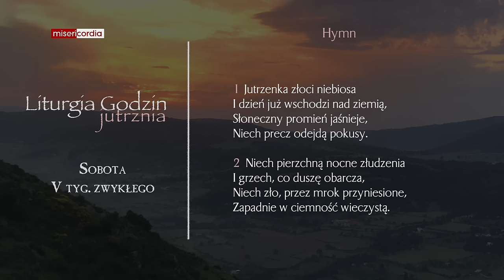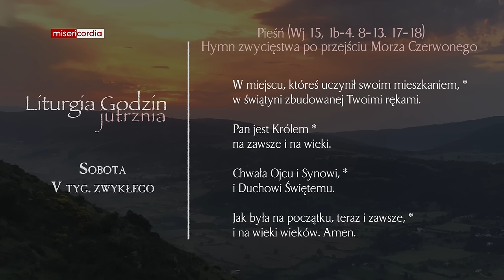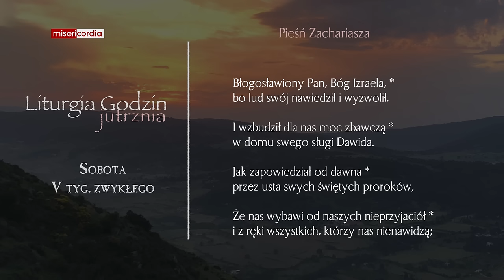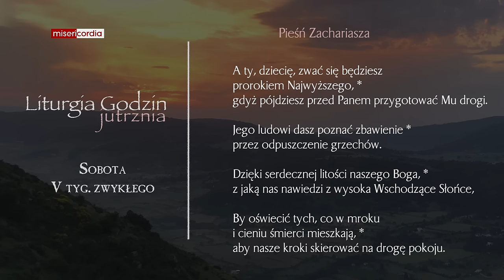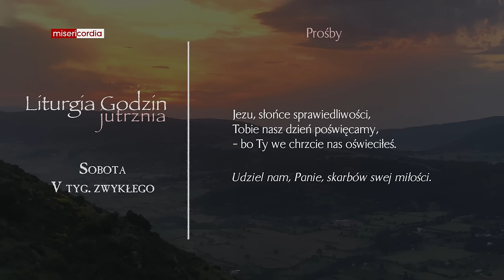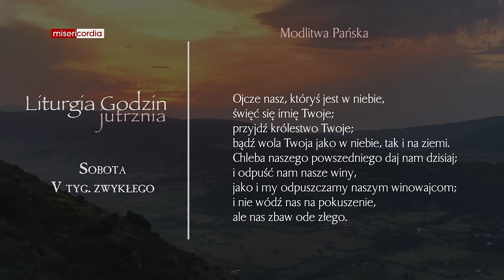Liturgia Godzin | Jutrznia | Sobota, V tyg. zwykłego